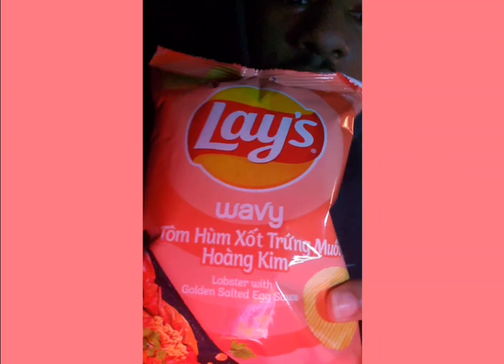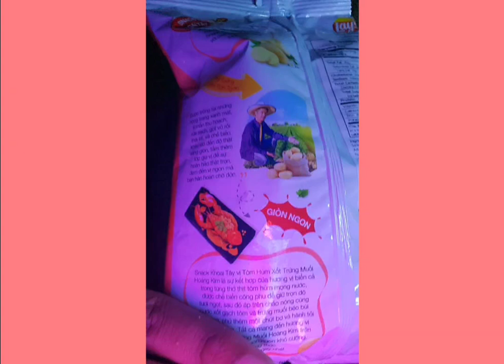yellaboytries [#08-1] - @Lays Wavy Lobster w/ Golden Salted Egg Sauce 🦞🥚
This 8th Episode of yellaboytries is a 3-parter in just one episode!

In Part 1 of this episode...I will be trying out the Lay's Wavy Lobster with Golden Salted Egg Sauce flavored chips and I give my take on how the chips taste! 🦞🥚

SONG PLAYING IN INTRO: Devil Is A Lie - Tommy Richman